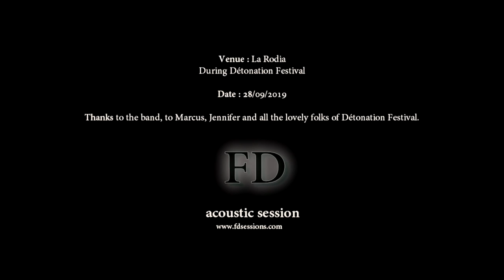FAT WHITE FAMILY - Rock fishes ('FD' acoustic session)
Recorded in live condition just in front of the venue 'La Rodia' ( Besançon, France) during Détonation Festival.
Thanks to the band for their patience, to Marcus, Jennifer, and all the lovely folks of the Festival.